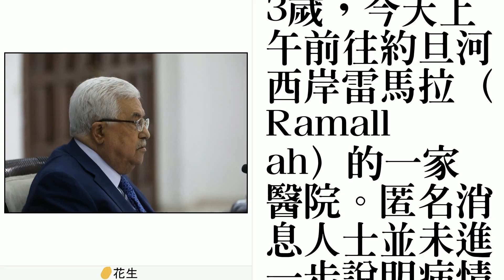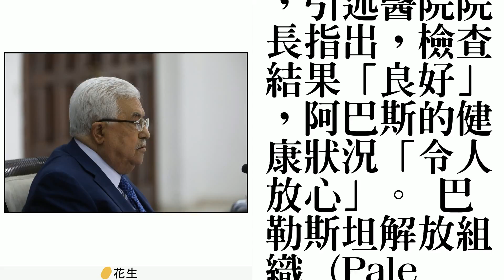巴勒斯坦主席阿巴斯高燒 一週內三度就醫